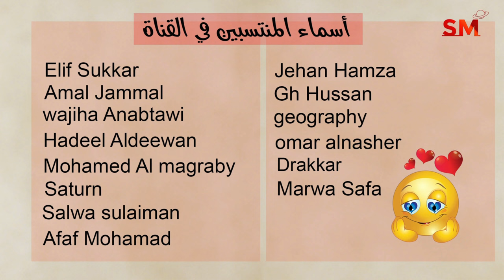توقعات الأبراج اليوم الأربعاء 16 تشرين الأول أكتوبر 2024 سعيد مناع